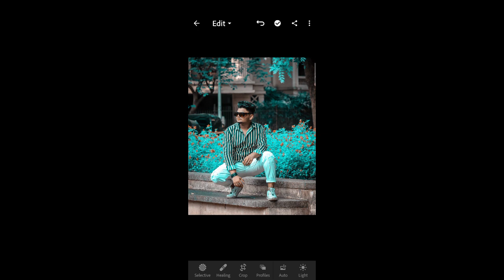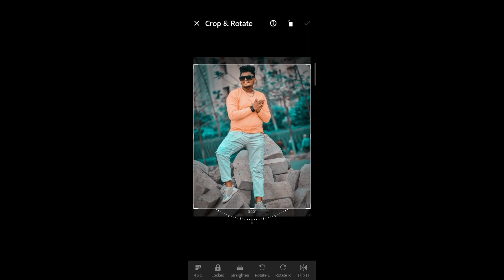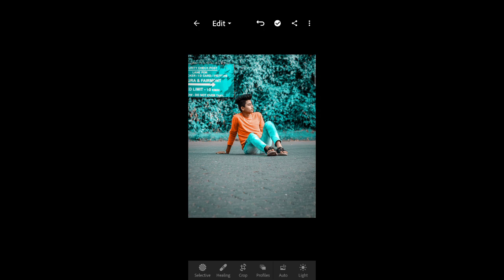Moody blue effect photo editing in Lightroom || Lightroom mobile tutorial || ag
video is for educational purpose only.cupyright disclaimer under section 107 for the copyright ect 1976.  allowance is made for "hair use" for purposes such as criticism, comments,news reporting teaching, scholarship and research hair use is a use permitted by copyright statute that might otherwise be infringing. Non profit, educational or personal use tips tha balance in favour for hair use